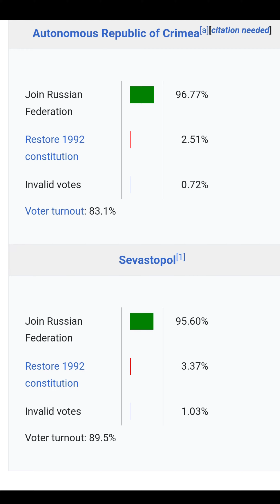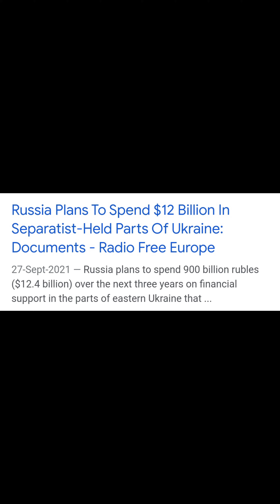Russia Ukraine War Crisis Explained Update In Hindi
On 24 February 2022, Russia launched a large-scale invasion of Ukraine, its neighbour to the southwest, marking the largest escalation to date of the ongoing Russo-Ukrainian War that began in 2014. The campaign was preceded by a prolonged Russian military build-up beginning in early 2021. President of Russia Vladimir Putin, claiming that post-1997 enlargement of NATO is a security threat, demanded that Ukraine be legally prohibited from joining the military alliance, and presented irredentist views.[32] Days prior to the invasion, Russia recognised two self-proclaimed states within Ukraine's borders: the Donetsk People's Republic and the Luhansk People's Republic. The Russian Armed Forces entered the Donbas region in eastern Ukraine on 21 February. On 22 February, the Russian Federation Council unanimously authorised Putin to use military force outside Russia.